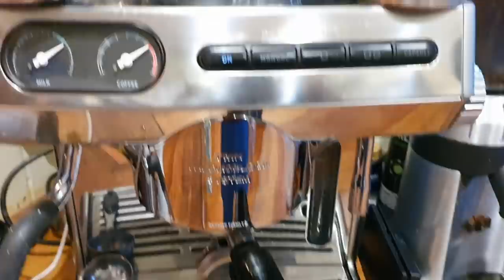A day in the life of Olaf the Violinmaker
Master Violin Maker Olaf Grawert talks about his day, his work, how he relaxes and much more... Get a real window into some of the work he does...